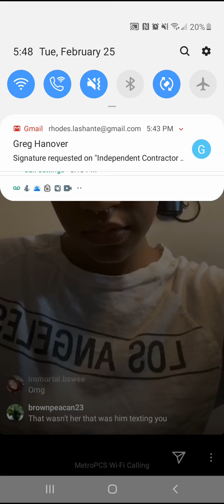Velvet DM's Tori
More carbonation drama